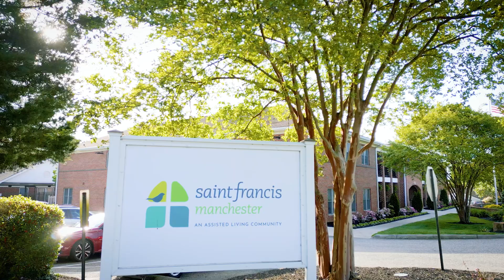SFM050624MM30C1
Saint Francis Manchester Testimonial C